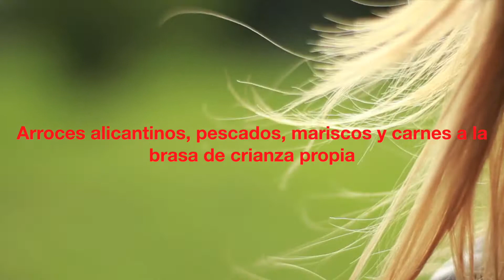Feliz día de San Juan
¡Feliz día de las Hogueras de San Juan!
Ven a comerte un arroz alicantino disfrutando de las vistas de la playa de Muchavista.

Y mañana,
Reserva tu Tomahawk, vas a repetir, seguro.

Arroces alicantinos, pescados, mariscos y carnes a la brasa de crianza propia.